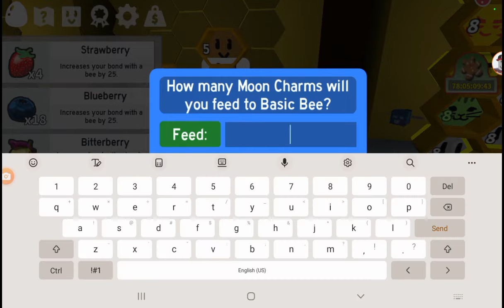something with roblox: S1 E3 bee swarm simulator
I hope I get 12 bees this time...